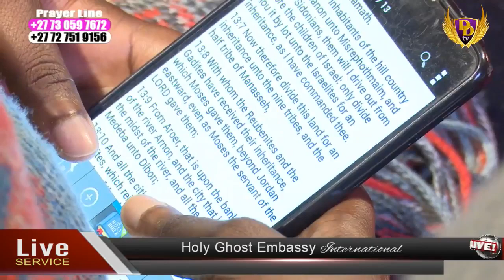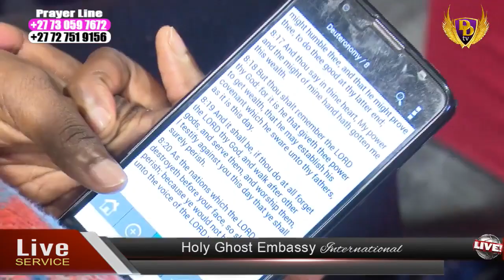Friday 14 April 2017 - HGE Live Service (GOOD FRIDAY)